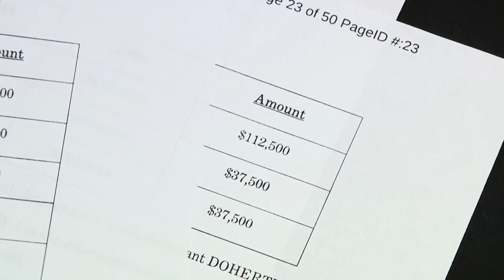4 indicted in scheme to allegedly influence Speaker Madigan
Four people, including an associate of Illinois House Speaker Michael Madigan, have been charged with orchestrating a bribery scheme with Commonwealth Edison.